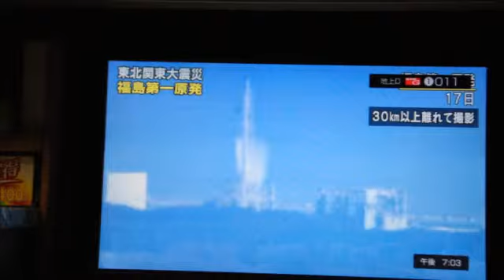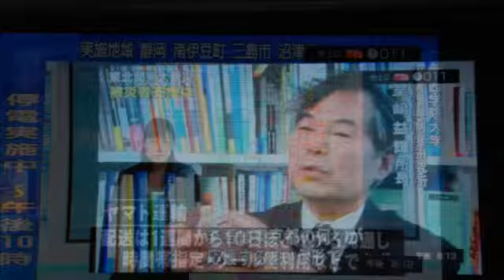110318 一週間目 東日本大震災 ２